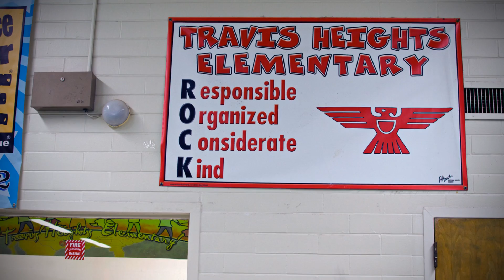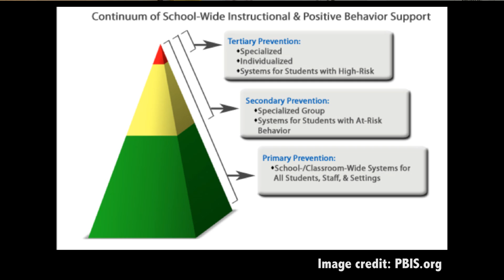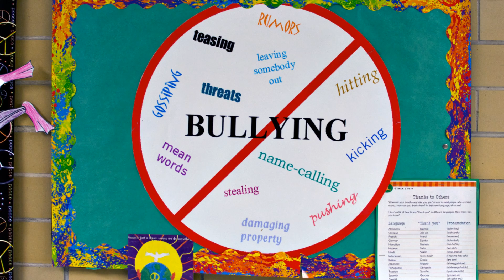PBIS: Discover Possibilities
Positive Behavioral Interventions and Supports help schools be strategic and thoughtful about student behavior, so all students can succeed. Our mini documentary showcases one family and one school who have benefited from the PBIS framework.